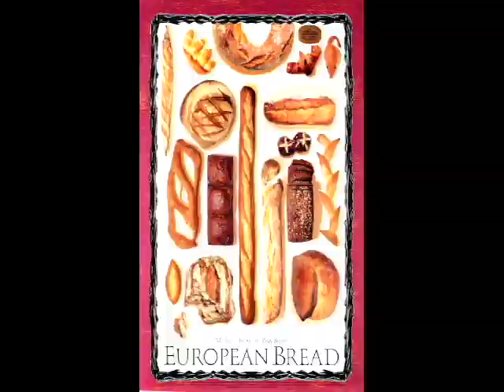I Euro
Geoff Ellsworth Towne Dandies